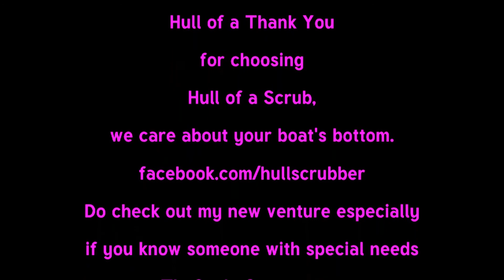Welcome to the Fleet - Key Largo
What a beautiful boat. - Lots of shells on the usual suspects, rudder, shafts trimtabs had muscle shells big time and barnacles all over the hull. She will feel better in the water now and get a better speed. Have fun...